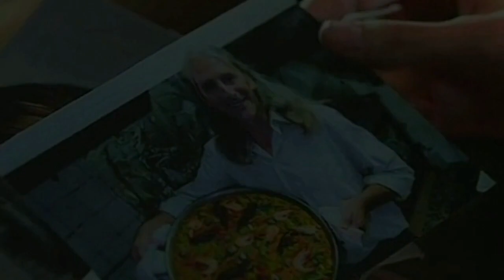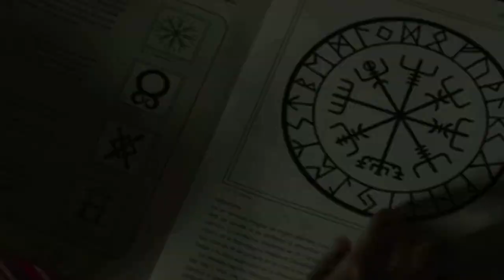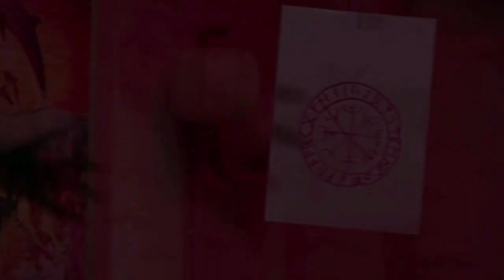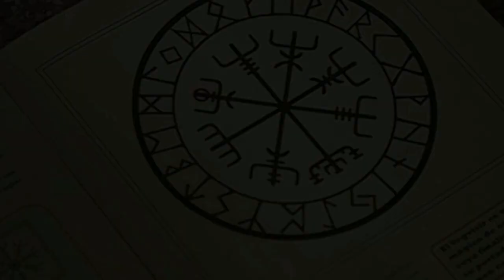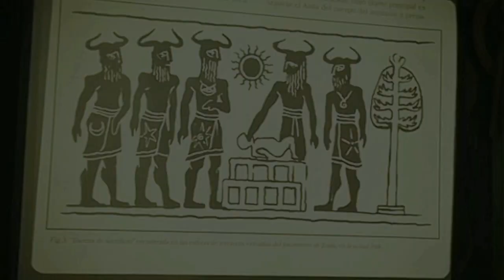Most Horror Movie | VERONICA (2017) Explained in Hindi...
Sabse Darawni film | VERONICA (2017) Explained in Hindi | Most Horror Movie.

Veronica (Spanish: Verónica) is a 2017 Spanish supernatural horror film directed by Paco Plaza which stars Sandra Escacena alongside Claudia Placer, Bruna González, Iván Chavero and Ana Torrent.

Verónica originally released on 25 August 2017 in Spain. In addition, the film was released in eight other countries between the months of December 2017 up until February 2018.

The film was selected for the lineup of the 2017 Toronto International Film Festival's Contemporary World Cinema section.

Inspiration :

The film was inspired when Estefanía Gutiérrez Lázaro (1973–1991) reportedly suffered hallucinations and seizures after performing the séance at a school in Madrid to try to contact her friend's deceased boyfriend who had died six months earlier. Her exact cause of death is a mystery. Her house allegedly became haunted after her death according to the British magazine NME. The American magazine Newsweek, referenced by NME, is more cautious and while acknowledging that the case is real, likens the event to the similar pop-culture phenomenon and urban legend The Amityville Horror. In the same magazine, director Paco Plaza says that he didn't feel bound to portray the real events, clarifying "...the whole story of Veronica and the sisters and Antoñito, this little Marlon Brando with glasses, it’s all a vision."

MOVIE STORYLINE :

Madrid, June of 1991. Verónica is a teenage girl surpassed by the circumstances after her father died recently, her mother works in a bar all day and she must care for her three siblings, twin girls Lucía and Irene and the youngest Antoñito. Still mourning for her father's death, Verónica decides to play Ouija with her friends Rosa and Diana, taking advantage a total solar eclipse where all classmates and teachers are on the school's rooftop watching it. Alone in the cellar, the girls try to contact their recent deceased family members, but the session goes wrong and something happens to Verónica. She hid from her mother what has happened, Verónica starts to feel strange presences inside the house and fears that these ghosts are a threat to any of her siblings. Advised by Sister Narcisa (nicknamed by the children as Sister Death) about the sinister spirit which is close to her, Verónica looking for a way to break the contact with the ghost and save everyone, suffering hallucinations and horrible visions that progressively end up in violence and intensity that turns the whole house into a nightmare where no one is safe.

Directed by :                           Paco Plaza

Screenplay by :                      Paco Plaza
                                                 Fernando Navarro

Produced by :                        Enrique López Lavigne

Starring :                                Sandra Escacena
                                                 Claudia Placer
                                                 Bruna González
                                                 Iván Chavero
                                                 Ana Torrent

Cinematography :                  Pablo Rosso

Edited by :                                Martí Roca

Distributed by :                     Sony Picture Releasing
                                                International

Country  :                              Spain

Language  :                          Spanish